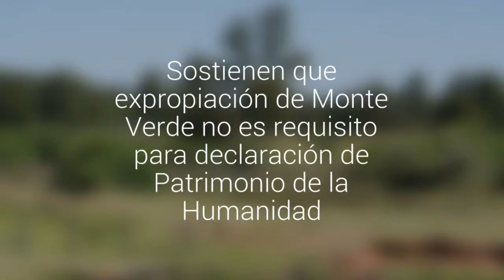Sostienen que expropiación de Monte Verde no es requisito para declaración de Patrimonio de laâ¦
El investigador norteamericano Tom Dillehay comentó que para que la Unesco ortogue la distinción, el sitio arqueológico debe estar en manos del Estado. Sin embargo, el ex senador Carlos Kuschel, propietario del lugar, desestimó la declaración.